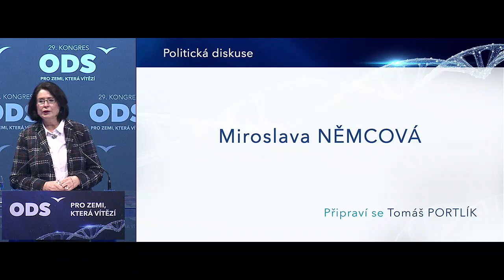Projev poslankyně Miroslavy Němcové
29. kongres ODS, Praha 18. ledna 2020